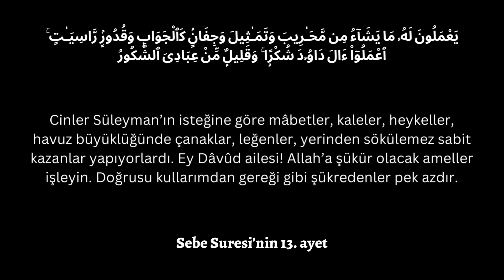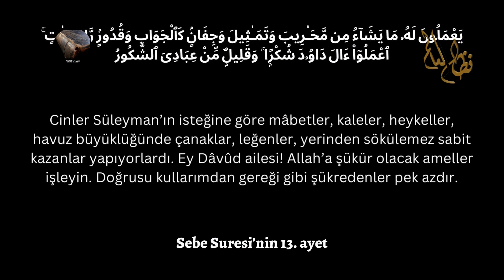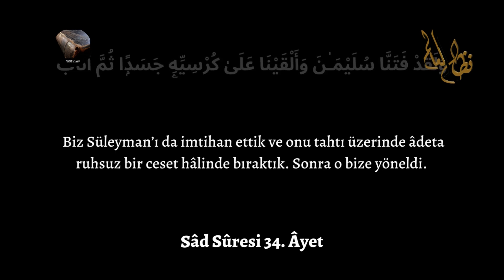Arabistan'da Hz Süleymanın 3000 yıllık gizemli heykeli bulundu!!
Kısa bir giriş -

Sebe Suresi'nin 13. ayetinde Hazreti Süleyman'dan Aleyhisselam bahsederek Allah cellehu ve aala şöyle buyurmaktadır: Cinler Süleyman’ın isteğine göre mâbetler, kaleler, heykeller, havuz büyüklüğünde çanaklar, leğenler, yerinden sökülemez sabit kazanlar yapıyorlardı. Ey Dâvûd ailesi! Allah’a şükür olacak ameller işleyin. Doğrusu kullarımdan gereği gibi şükredenler pek azdır.